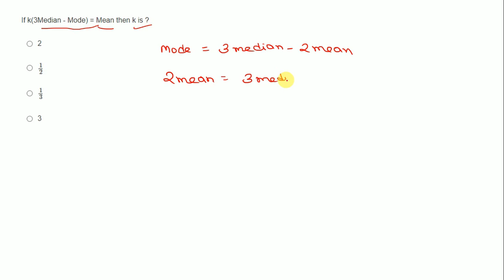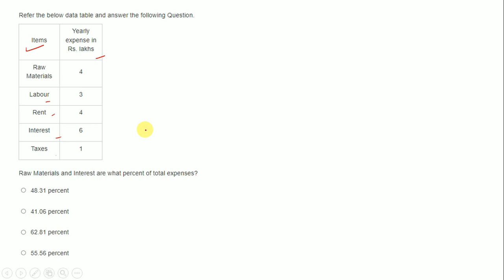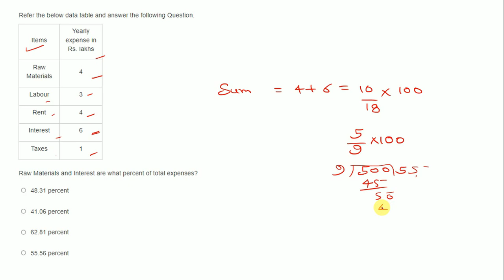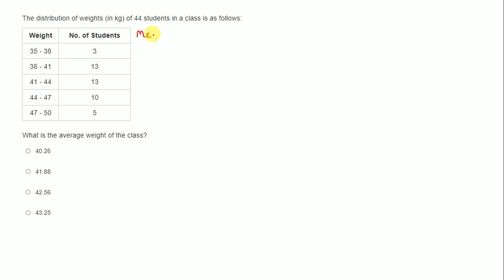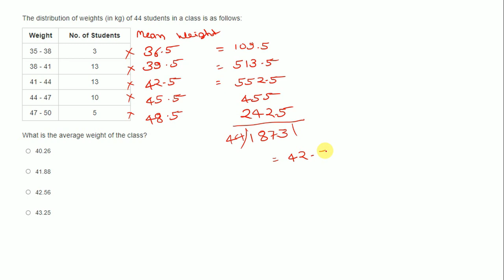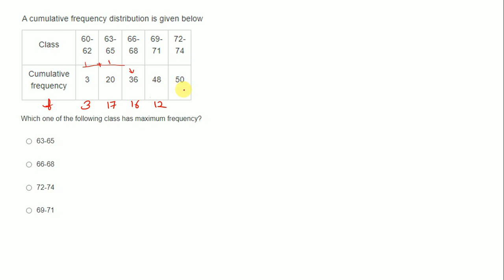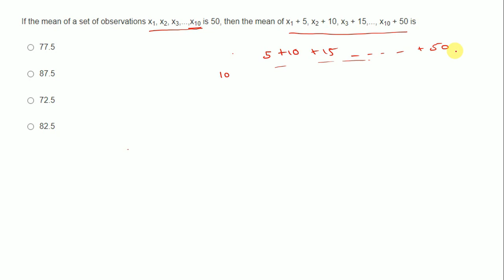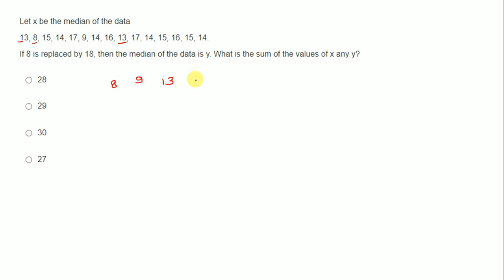Statistics Questions for Sep DCA 2021 | Part - 5 | TCS DCA 2021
Statistics Questions for Sep DCA 2021
TCS elevate wing 1 preparation
TCS DCA Preparation
TCS elevate numerical ability
TCS DCA 2021